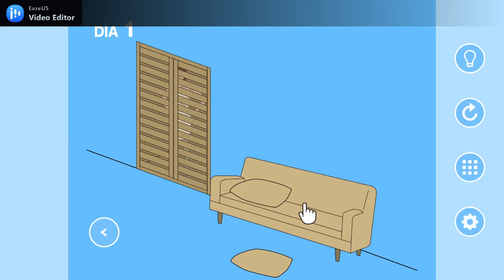Mom Hid My Game! 2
Let's find the game console mom hid!

Is it under the sofa or on the fridge? Could it be behind the curtains, too?
Please give me back my game!

Find the game in each level using various items!

The sequel to the previous 'Mom Hid My Game!', an easy-going and funny escape game awaits!

Price: $4.99
Game Title: Mom Hid My Game! 2
Genre: Adventure
Players: 1
Published by: hap Inc
Developed by: hap Inc